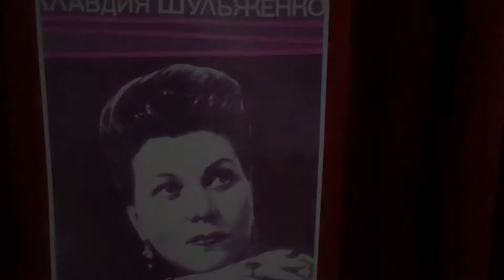Челита - Лариса Надольская, piano - Елена Леменкова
Челита - мексиканская народная песня. Лариса Надольская, piano - Елена Леменкова на концерте "Клавдия Шульженко  - 115 лет со дня рождения" в Ростокино,  г.Москва. 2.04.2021г.